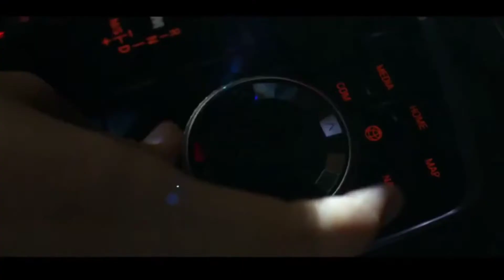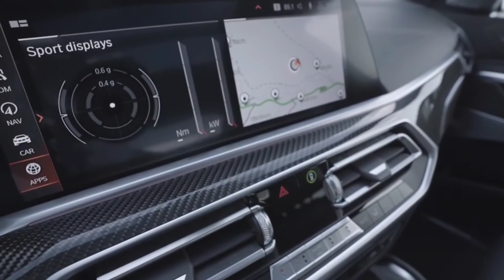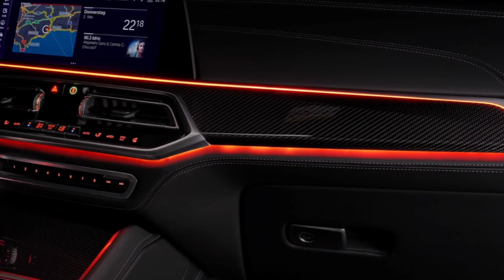2021 All New BMW X6 Review Better than Audi Q8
2021 All New BMW X6 Review Better than Audi Q8